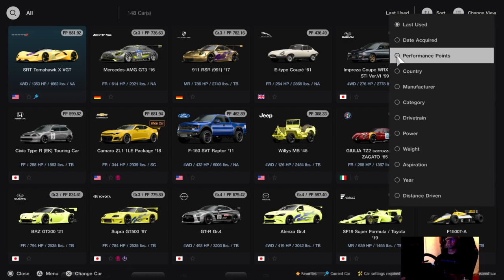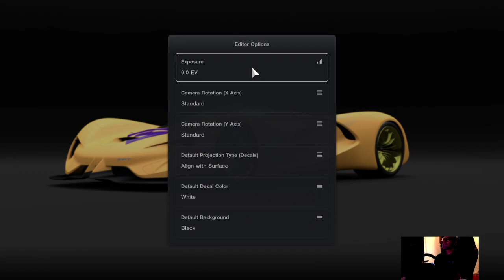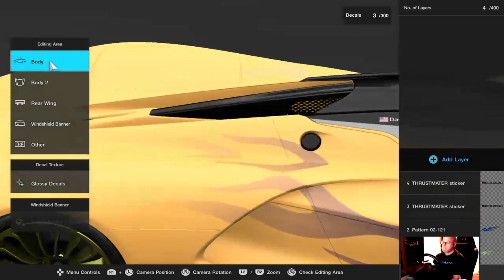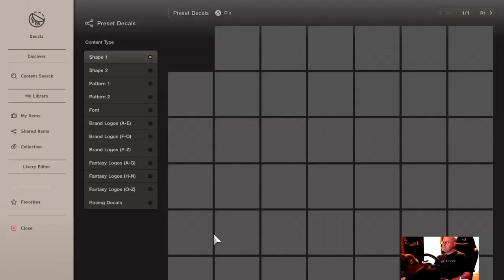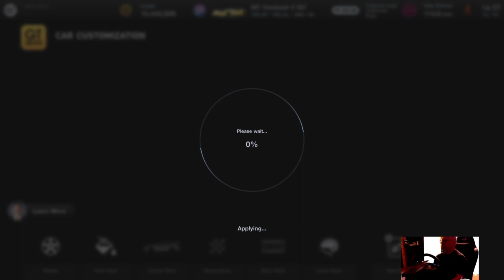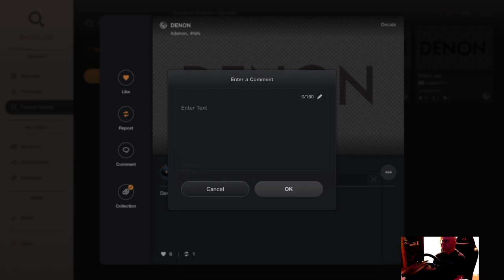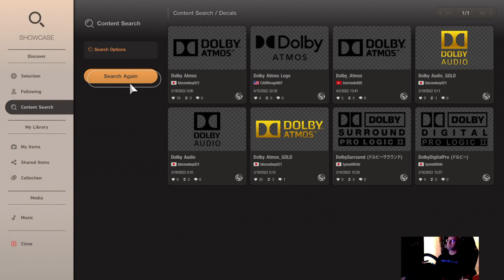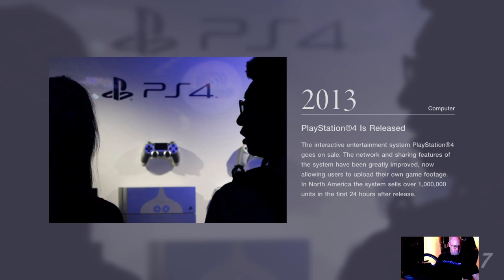GT7: Hump Day, grind to 20M, part 2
Messing around and for decals for a future project.

Featured Artist: Stavesacre (Like Daves Acre)

Thank you for the Follows, Likes, and Subscription!  It makes me feel all warm and fuzzy inside!

Thrustmaster T500rs, with T-LCM pedals (Load a cell Magnetic):  Sim Racing Wheels, Pedal Sets and Accessories | Thrustmaster

Obutto oZone (ah-butt-oh): Gaming Cockpit: The Best Sim Racing Cockpit - Obutto

OG White Destiny PS4, PS4 Camera.

SVS PB1000 Pro: SVS PB-1000 Pro Subwoofer | 12-in Driver | 325 Watts RMS -- Watch live